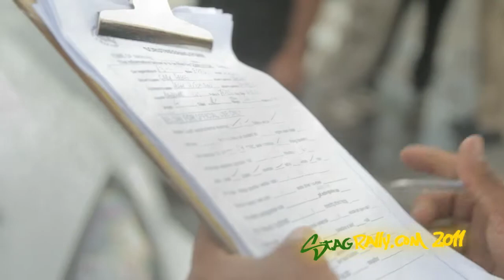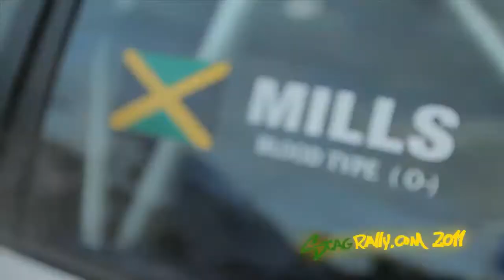Day 1 - Trinidad Rally 2011 Scrutineering @ Movietowne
ABOUT THE RALLY: From our humble beginnings over 30 years ago, the TTRC has become one of the largest active motorsport organizations in Trinidad and Tobago. We are the National Sporting Organization (NSO) for Rallying and are responsible for the two disciplines of Navigation and High Speed Stages. A team of 11 individuals form the TTRC Executive, which is voted in once a year at the Club's AGM.